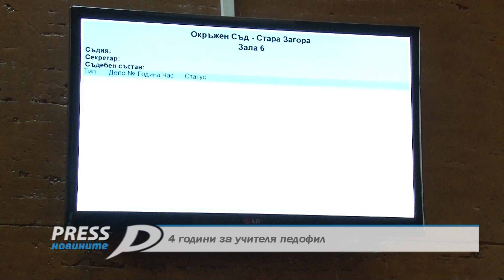4 години за учител педофил